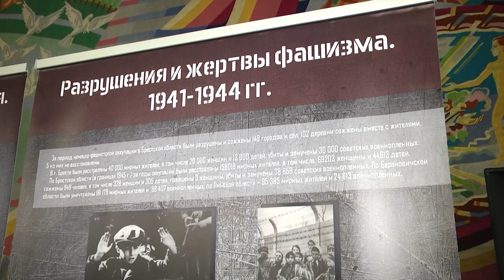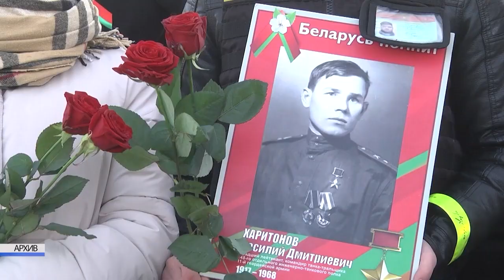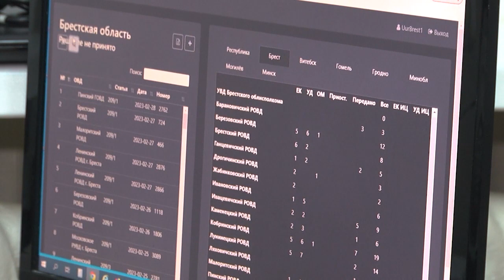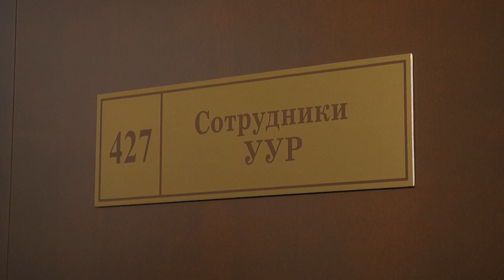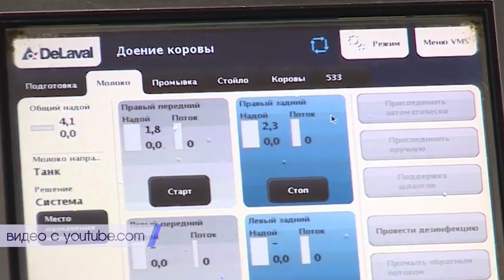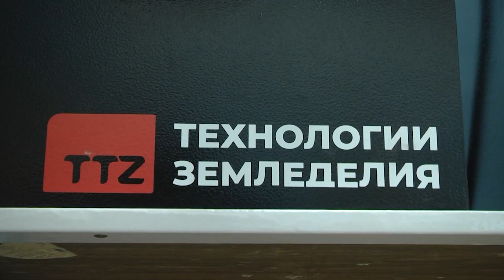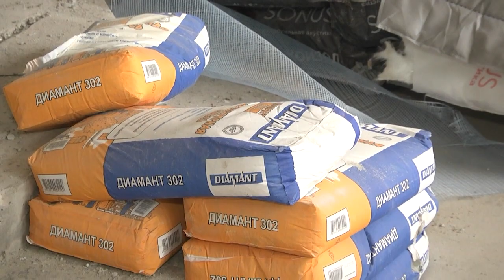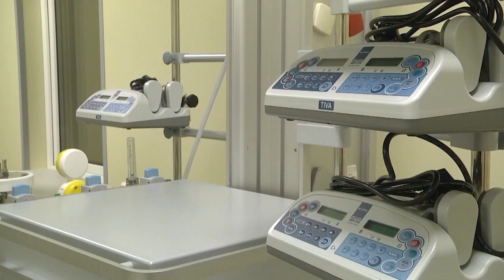2023-03-04 г. Брест. Итоги недели. Новости на Буг-ТВ.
Итоговая коллегия Главного управления идеологической работы и по делам молодежи. Журналист Л. Лагодич. Оператор А. Щерба
4 марта – День белорусской милиции: работа отдела по раскрытию разбоев, грабежей и иных преступлений против собственности УУР. Журналист А. Мелишкевич. Оператор Э. Бакунович
Открытие в БрГТУ лаборатории «Цифровой инжиниринг Агропромышленного комплекса».   Журналист Л. Лагодич. Оператор А. Воронин
Капитальный ремонт корпуса № 1 Брестской детской областной больницы. Журналист Е. Мороз. Оператор Э. Бакунович
«КветкiБрэста»: где купить букет к 8 Марта. Журналист Е. Мороз. Оператор А. Щерба